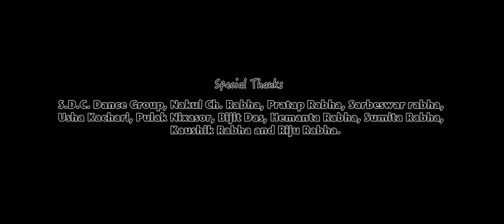Hur Hur......se New Patirabha n Assamese miz video 2020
Singer- Bobby (Dulal Rabha) Cast-Khanjan ,Dipanjali &Sibani